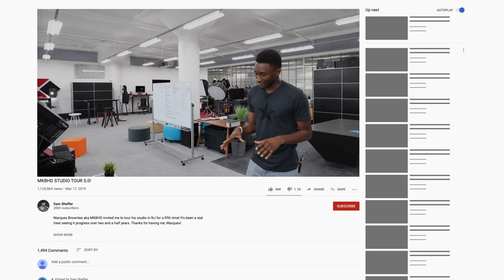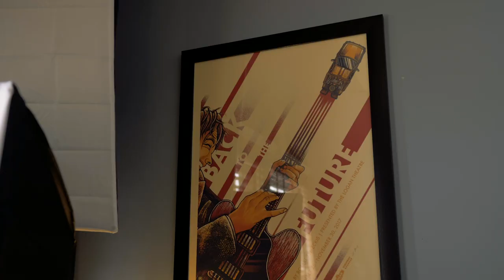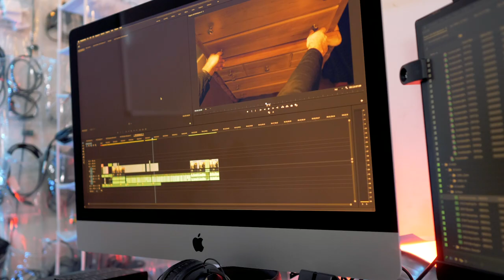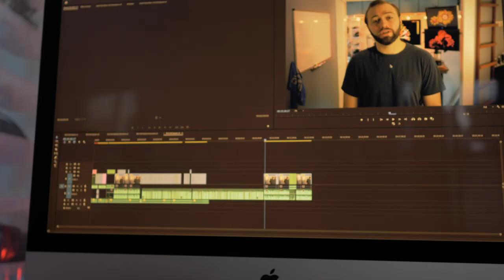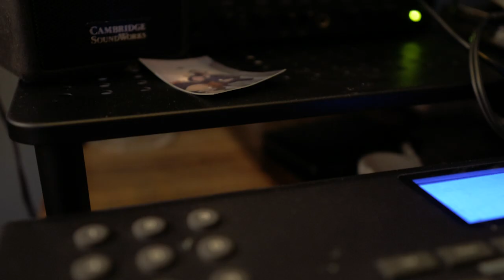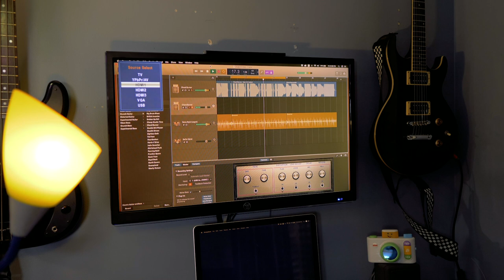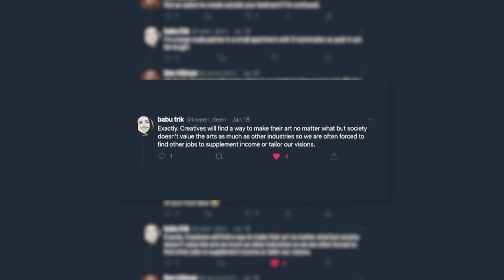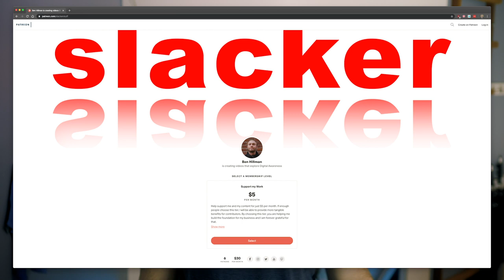Why Do YouTubers Have Studios?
Why do YouTubers have studios? That's something I've wondered for a while. I want a big space with multiple different areas where work can take place... but is that just to feed my ego or is it somewhat necessary?

Slacker Stuff: Searching for Meaning in Digital Awareness

My Gear:

Camera
- Panasonic G7
- DJI Spark Drone

Lenses:
- Panasonic 25mm MFT Lens
- Sigma 16mm F/1.4 MFT Lens
- Variable ND Filter

Lighting:
- Viltrox LED Light Panel

Audio
- Rode VideoMicro Microphone
- Zoom H1

Stabilization:
- Koolehaoda Monopod
- JOBY GorillaPod
- Neewer Panoramic Ball Head

Other Helpful Tools:
- Parrot Telepromter 2
- Neewer 3-Wheel Camera Dolly
- Neewer 47.2 inch Camera Slider